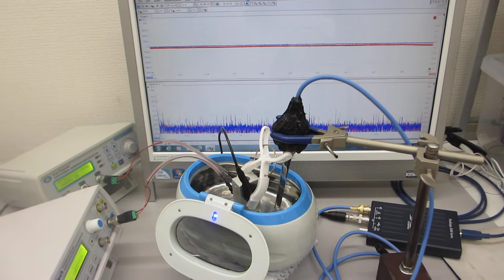超音波の音圧測定解析システムによる超音波実験動画（超音波システム研究所）